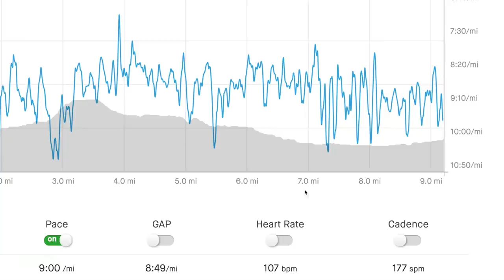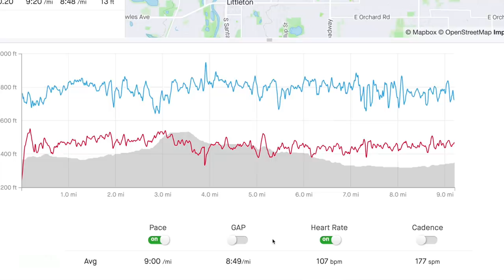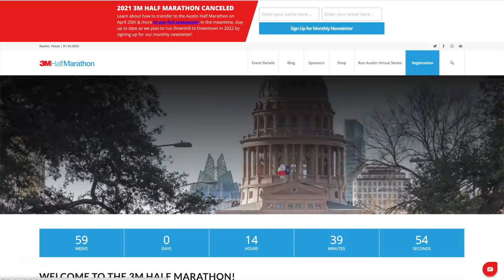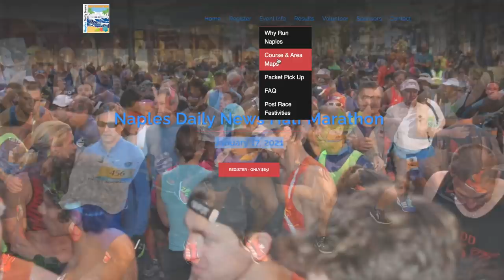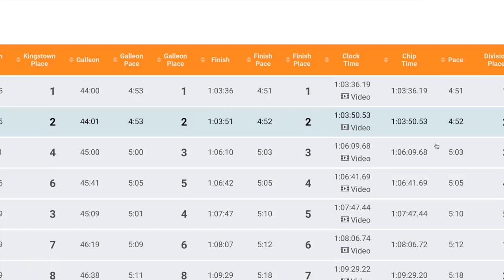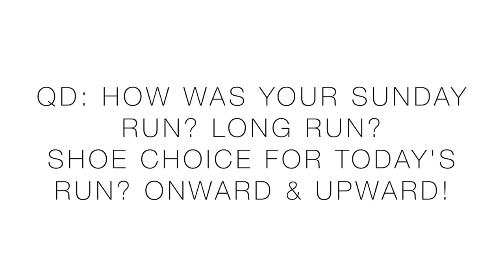WE have ONE Race now {1/2 Marathon 2021}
🔹 EMOJI LIST:
:love:
:goo:
:question:
:qod:
:butter:
:win:
:run:
:injury:
:tea:
:beard:

(coming soon)

🔹 Next Races:
Discerning.

• Mailing Address:
USA

🔹 MUSIC
• Artlist

Seek Beauty
Work Hard &